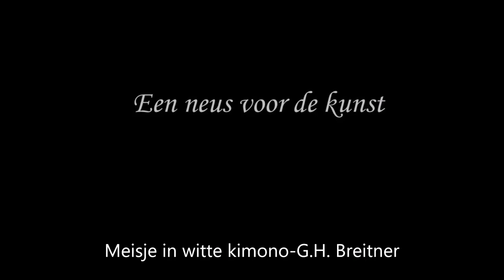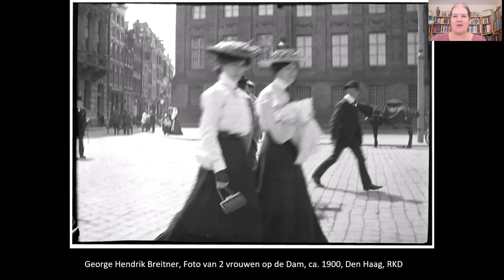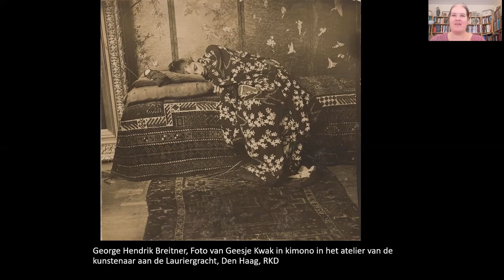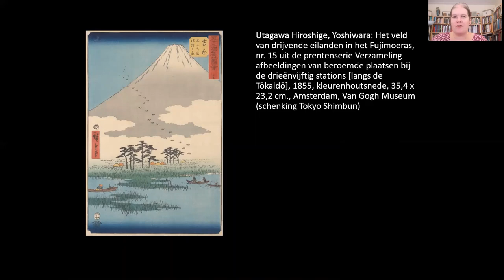Meisje in witte kimono G.H. Breitner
Hoe past het "Meisje in witte kimono" in het oeuvre van George Hendrik Breitner en in de Europese kunst van het einde van de 19e eeuw? Ontdek het in deze video.